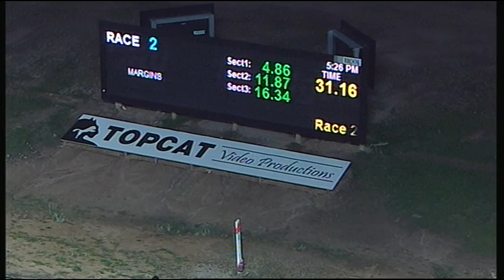TRA SAT 24 JUN 17 R2